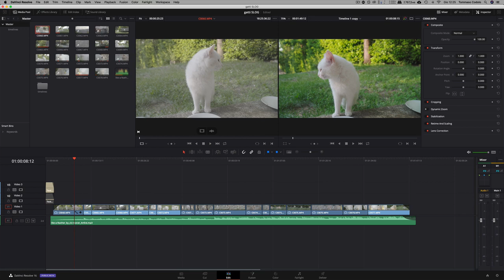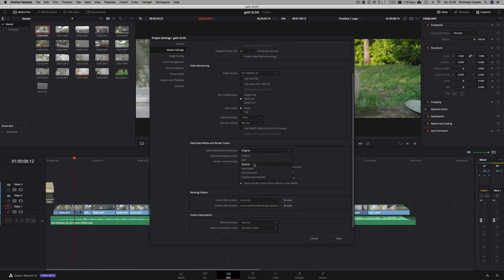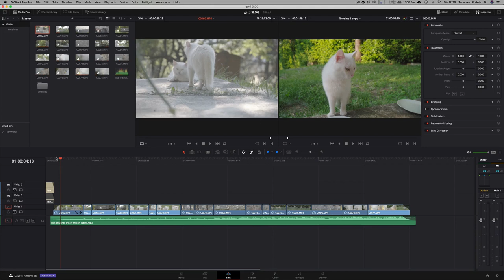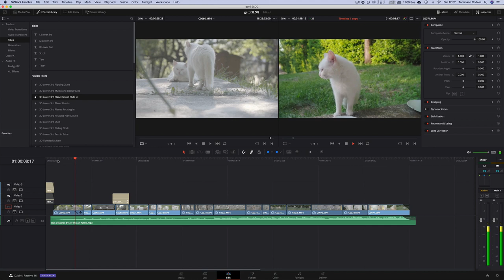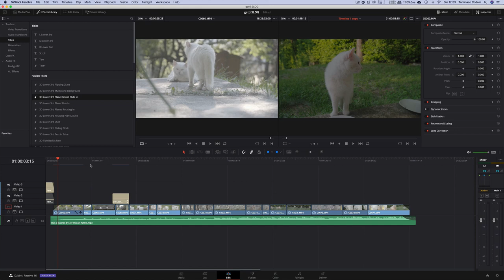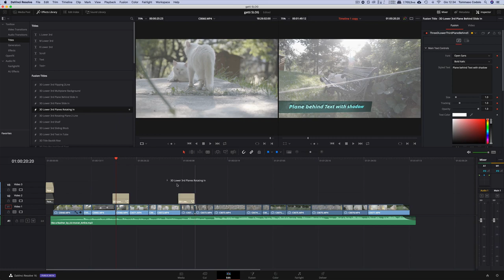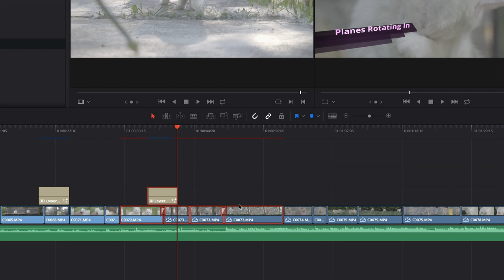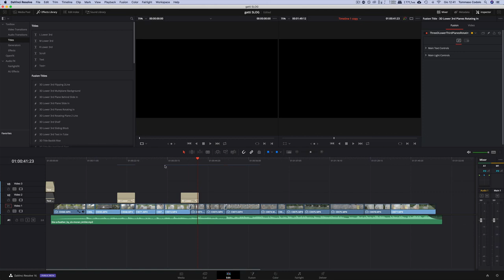DAVINCI RESOLVE: Video ancora a scatti 2 0 - TUTORIAL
L'argomento di oggi? E' il problema dei video a scatti mentre lavoriamo con DaVinci Resolve. C'è un primo video qui per imparare a creare file ottimizzati
e poi i corsi gratuiti e a pagamento di DaVInci Resolve che trovi qui